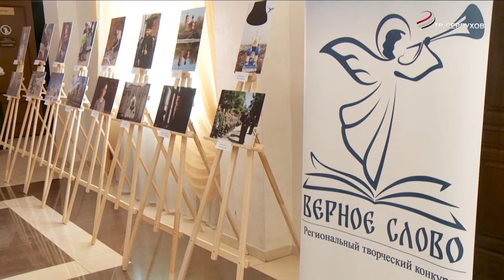Телеканала «ОТВ Серпухов» завоевал награду V конкурса «Верное Слово»